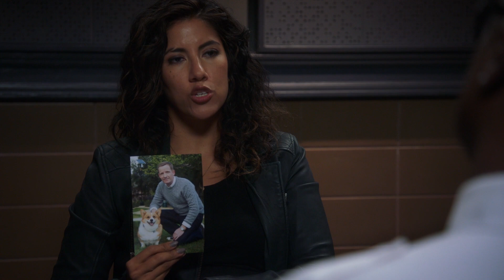Scully and Hitchcock are innocent | Brooklyn Nine-Nine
I will keep you in here all day if necessary!

Clip from Season 5, Episode 7 "Two Turkeys" - Jake and Amy attempt to get their parents to bond over Thanksgiving dinner, but their first holiday together as a family does not go well.